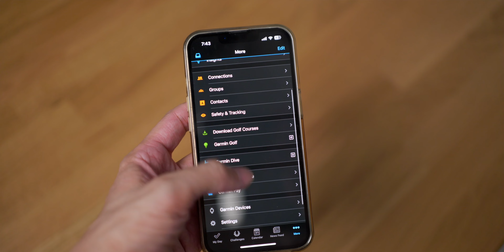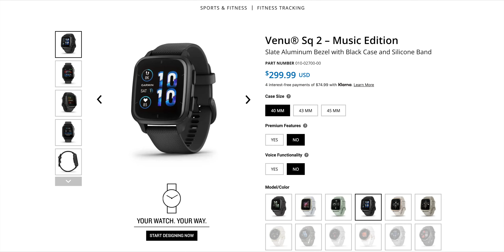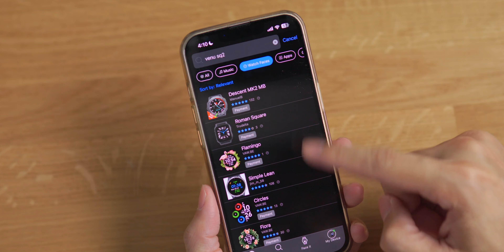รีวิว Garmin Venu SQ 2 | ปี 2022 ยังดีพอไหม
หรือถ้าจะซื้อจาก JD Central เชิญลิงก์นี้